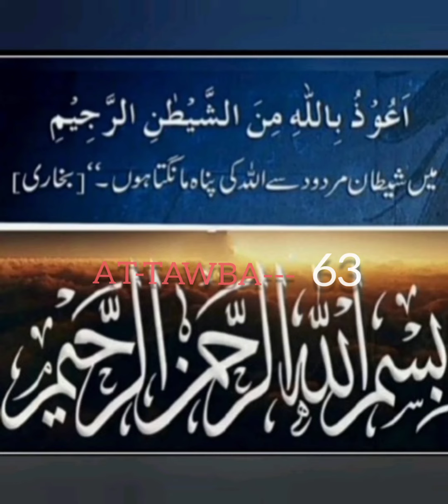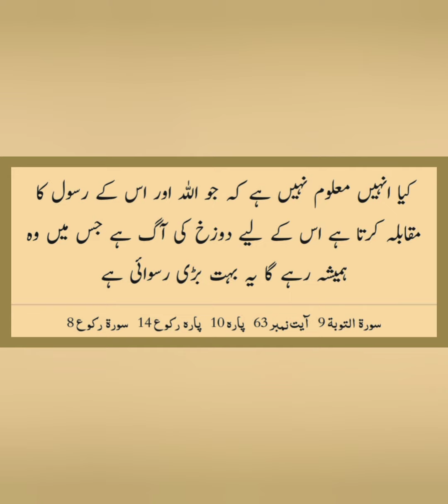Kyun na Aaj ki subh ka aaghaz Allah k kalam se?(At-toubah 63)22 Jamadiul Awwal 1443h,27 Dec 2021,Mon